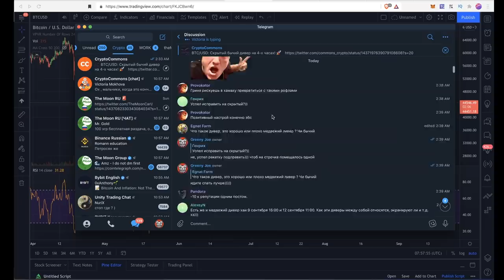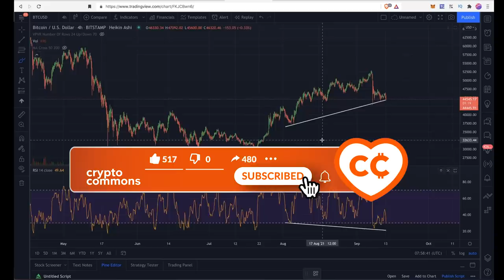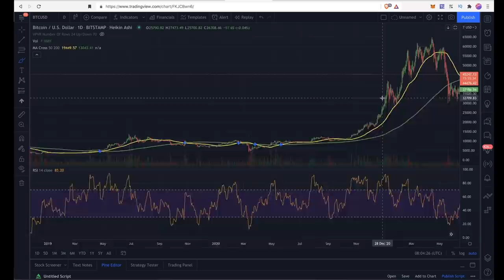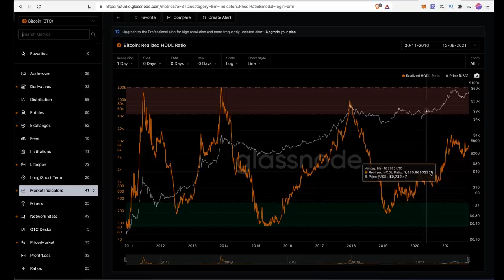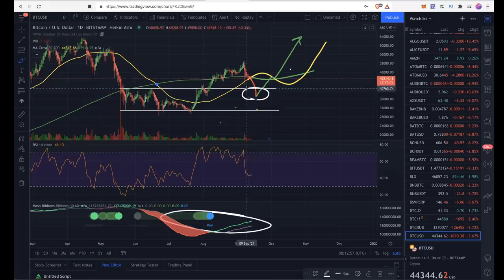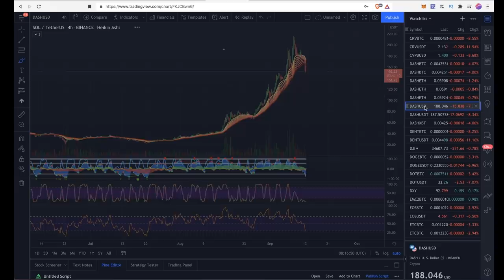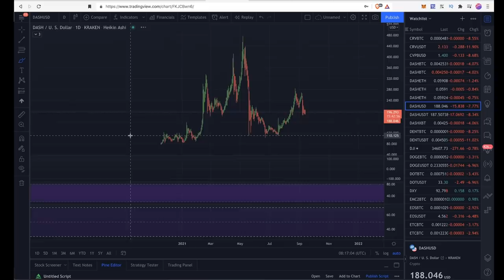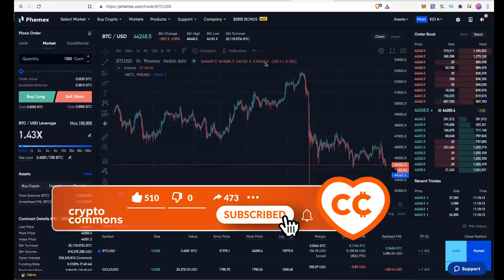БИТКОИН: ЗОЛОТОЕ ПЕРЕСЕЧЕНИЕ + СКРЫТАЯ БЫЧЬЯ ДИВЕРГЕНЦИЯ! 👀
00:00 Скрытая Бычья Дивергенция
03:22 Голден Кросс (Золотое Пересечение)
05:19 Хэш Риббонс
05:42 RHODL ratio
06:12 Уровни поддержки
07:21 TRON TRX
08:00 ATOM COSMOS
08:14 SOL SOLANA
08:49 DASH

BTC: 1JcJgpSHbrRwgnvLeteXNfNXxLgpDuxyMP
ETH: 0xC8b0CF755bec8155D371676D77A579D7E15fd7eD
DASH: XuhZGGGezSEqnDq5ETBkiMc4ARfS6UxQAi
LTC: LfGpGJjkcrgZV12VNnQdEx79uHgeHSS8oG